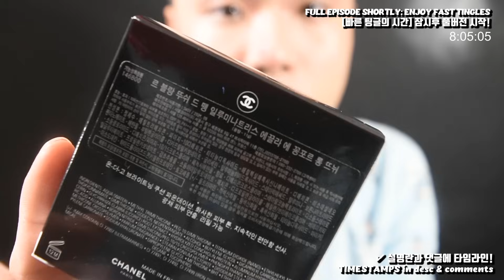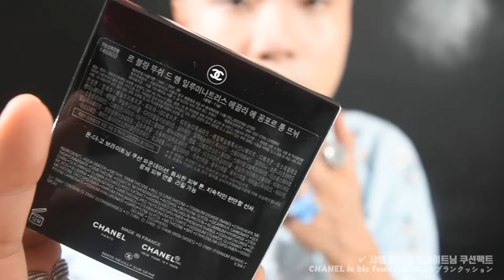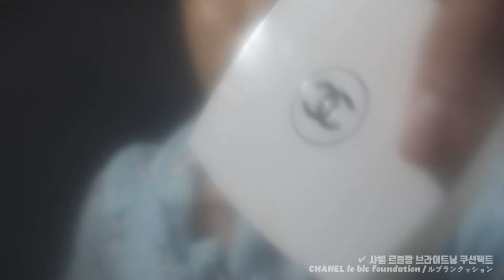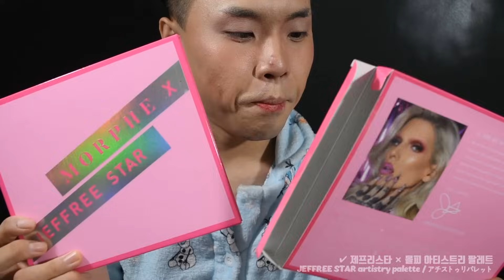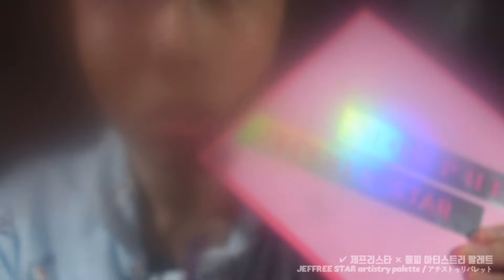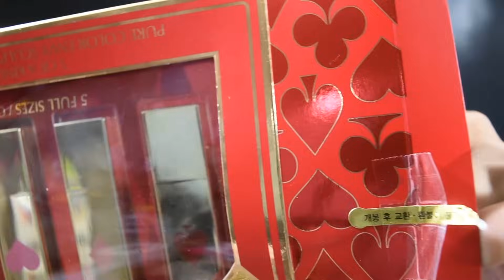Full Face on Yo Screen 💆🏻‍♀ ASMR: Chanel Foundation, Too Faced, Estee Lauder · Korean Makeup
🕒 TIMESTAMPS 👇👇👇

✔️ thanks for clicking, press like for me! ღ
✔️ all products are 200% official-store real 😚
✔️ no-upload day notices are updated via the fixed post at the channel's community tab 💕
✔️ I don't have any social media 😚

✔ 00:00 FAST TINGLES · 빠른팅글
✔ 09:31 HELLO, IT'S JISU · 지수입니다
✔ 09:50 HAPPY NEW DECADE
✔ 10:08 CUTE
✔ 10:31 LET'S GO
✔ 10:32 브링그린 당근비타 토너패드
BRINGREEN carrot toner · ニンジントナー
✔ 13:53 LET'S GO
✔ 16:38 렌즈닦기 · lens cleaning · レンズ磨き
✔ 16:52 drinking ASMR
✔ 17:16 PEW
✔ 17:22 오가나셀 스카이블루 세럼
OGANA CELL sky blue serum · スカイブルーセラム
✔ 20:08 LET'S GO
✔ 24:01 렌즈닦기 · lens cleaning · レンズ磨き
✔ 24:33 샤넬 르블랑 브라이트닝 쿠션팩트
CHANEL le blc foundation · ルブランクッション
✔ 31:06 지수에게 메이크업
doing jisu's makeup · ジスにメイク
✔ 36:24 LET'S GO
✔ 40:06 렌즈닦기 · lens cleaning · レンズ磨き
✔ 40:25 맥 스튜디오픽스 컨투어팔레트
MAC studio fix contour palette · 輪郭パレット
✔ 41:05 지수에게 메이크업
✔ 44:08 sorry
✔ 44:20 LET'S GO
✔ 47:08 유니클럽 픽서 메이크업 미스트
UNNY CLUB fixer makeup mist · フィクサーミスト
✔ 47:59 LET'S GO
✔ 48:16 렌즈닦기 · lens cleaning · レンズ磨き
✔ 48:28 투페이스드 퍼펙트플러쉬 블러쉬
TOO FACED perfect flush blush · スイートハートブラッシュ
✔ 49:34 지수에게 메이크업
✔ 53:57 LET'S GO
✔ 56:05 렌즈닦기 · lens cleaning · レンズ磨き
✔ 56:31 나스 래디언트 크리미 컨실러
NARS creamy concealer · コンシーラー
✔ 57:16 지수에게 메이크업
✔ 58:56 LET'S GO
✔ 1:00:45 렌즈닦기 · lens cleaning · レンズ磨き
✔ 1:01:04 ???
✔ 1:01:15 제프리스타 × 몰피 아티스트리 팔레트
JEFFREE STAR artistry palette · アチストゥリパレット
✔ 1:05:53 지수에게 메이크업
✔ 1:06:14 bob ross style
✔ 1:17:30 LET'S GO
✔ 1:21:17 렌즈닦기 · lens cleaning · レンズ磨き
✔ 1:21:45 오리지널 뷰티블렌더
BEAUTY BLENDER · ビューティブレンダー
✔ 1:22:09 LET'S GO
✔ 1:23:31 필리밀리 실리콘 퍼프
FILLIMILLI silicone puff · シリコンパフ
✔ 1:24:25 렌즈닦기 · lens cleaning · レンズ磨き
✔ 1:24:35 속눈썹 · eyelashes · まつげ
✔ 1:25:19 LET'S GO
✔ 1:27:06 속눈썹 뷰러
eyelash curler · ビューラー
✔ 1:29:48 렌즈닦기 · lens cleaning · レンズ磨き
✔ 1:30:00 메이블린뉴욕 더폴시 마스카라
MAYBELLINE the falsies mascara · マスカラ
✔ 1:31:37 지수에게 메이크업
✔ 1:33:00 LET'S GO
✔ 1:34:51 메이블린뉴욕 브로우 펜슬
MAYBELLINE brow pencil · ブロウペンシル
✔ 1:35:42 지수에게 메이크업
✔ 1:40:22 ...
✔ 1:41:34 LET'S GO
✔ 1:45:59 에스티로더 퓨어컬러엔비 립스틱
ESTEE LAUDER pure color envy · ピュア カラー エンヴィ
✔ 1:48:13 지수에게 메이크업
✔ 1:53:53 LET'S GO
✔ 1:56:56 렌즈닦기 · lens cleaning · レンズ磨き
✔ 1:57:07 마무리 브러쉬
final brush · 仕上げブラシ